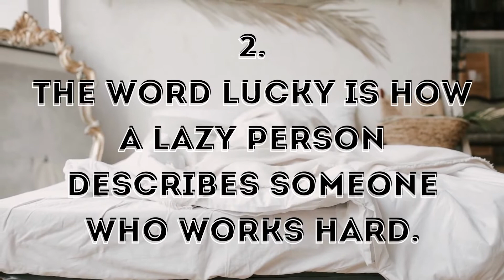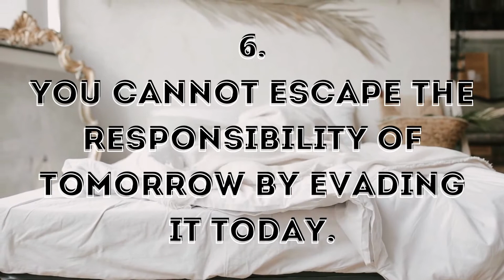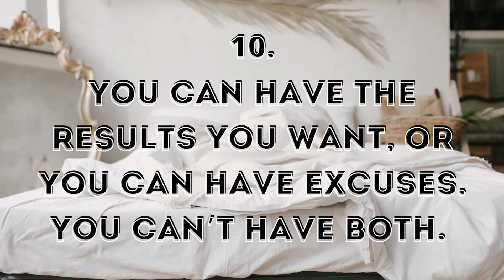10 Lazy People Quotes about Laziness and Procrastination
Inspiring Motivational Quotes, Lazy People Quotes about Laziness and Procrastination, quotes that will make you laugh, but they might also get your brain going.